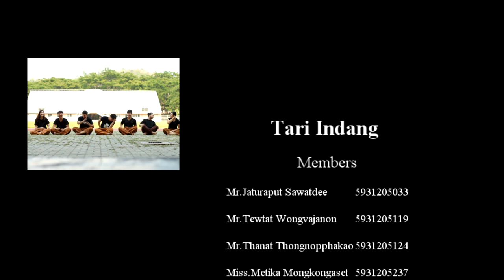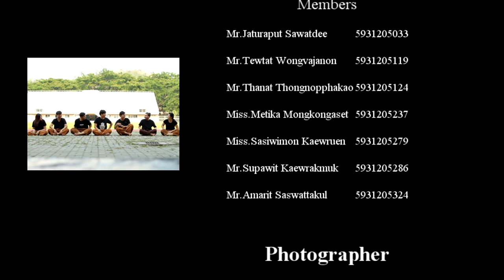Dance Tari Indang MFU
This video is present to Aj. Ervina Juliana.
Indonesian Culture Course
Mae Fah Luang University